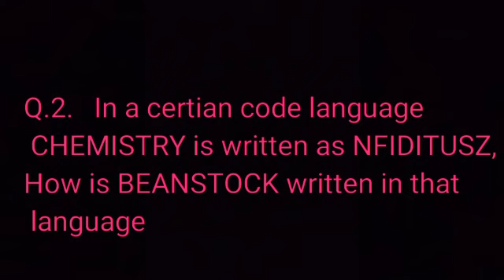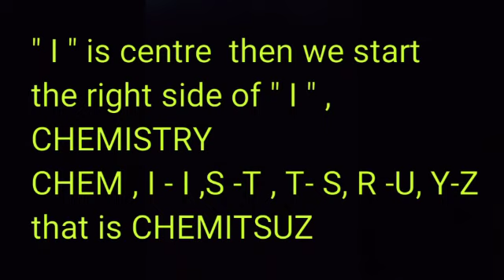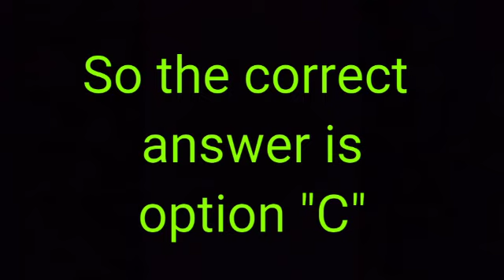SOF IMO 2023-24, Class 7 maths IMO Sample Question and Answer